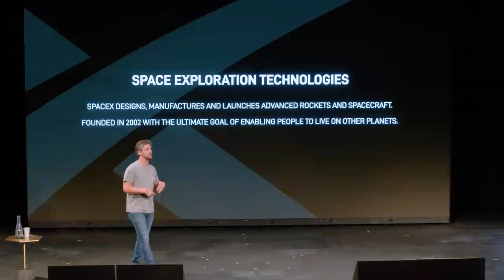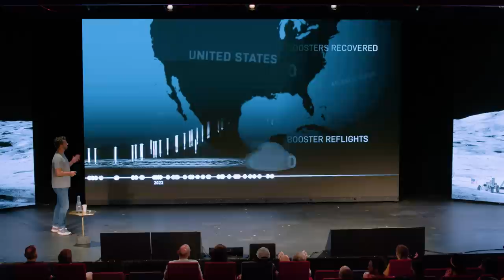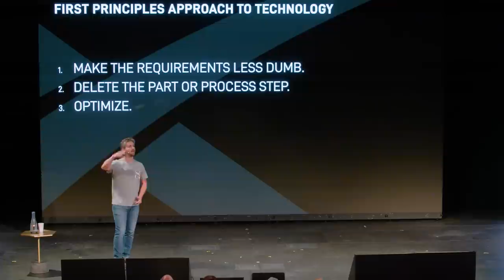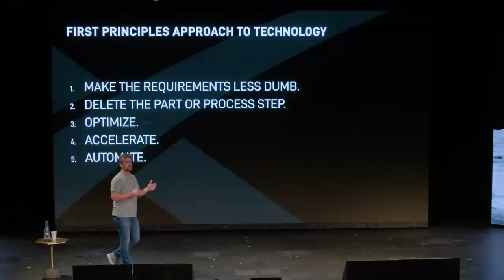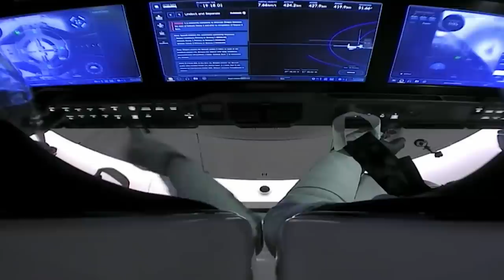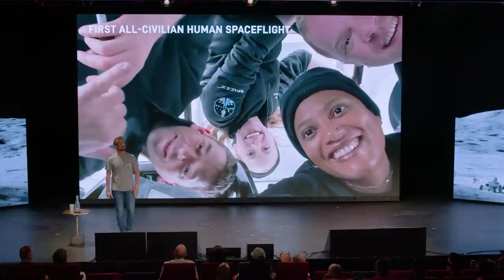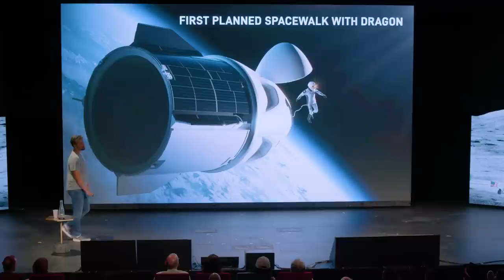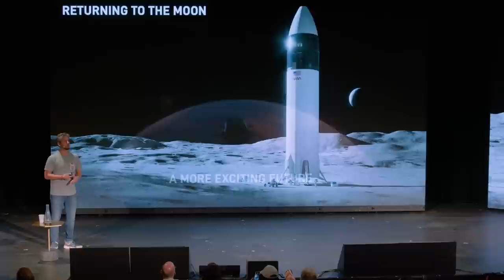Running the Algorithm: SpaceX’s Approach to Exponential Growth with VP of Launch Kiko Dontchev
Curious how SpaceX went from 13 launches in 2019 to pacing for 100 in 2023? As VP of Launch at SpaceX, Kiko Dontchev goes into work every day with the simple goal of making space travel as accessible as air travel, and he is well on his way. In this talk, Kiko will dive into SpaceX’s exponential growth approach, Elon’s problem-solving algorithm, and becoming the most prolific launcher of all time.

This talk was recorded at Summit At Sea in May 2023.

About Summit
Summit is an ecosystem that exists to connect and nourish global creatives, entrepreneurs, innovators and leaders of our time.